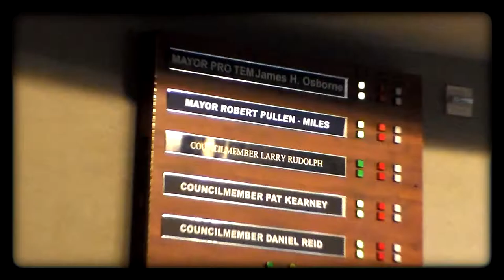debate on displaying communication towers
sorry for the so much noise learning how to use new tripod mayor first says he can enforce it without people approval changes hes mind attorney tells info mayor and council members and D.A attorney seems very weird why they would want to be a 30 to 60 ft pole tower knowing it can affect two local families and more. digging process has already begun without any approval  yet to be chosen i really hope mayor and council members do the right thing and not accept this communication tower in Lawndale